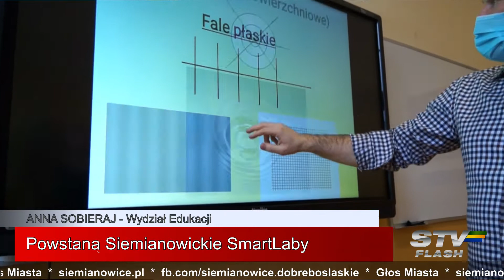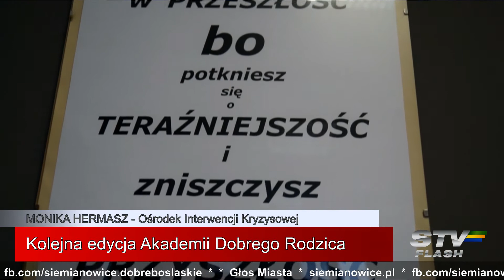STV flash – 29.01.2021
Szczegółowe informacje:
Powstaną Siemianowickie SmartLaby